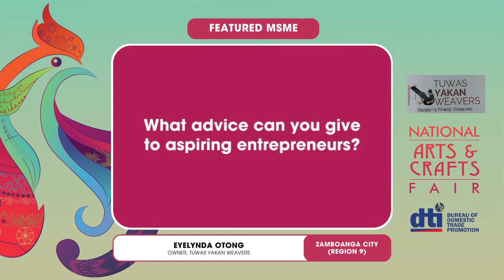2023NACF FEATURED MSME | TUWAS YAKAN WEAVERS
Ms. Evelynda Otong is dedicated to preserving her grandmother’s teachings through her traditional weaving techniques in crafting her products filled with art and stories in her business, the Tuwas Yakan Weavers.

She showcases her talents through the handmade process of crafting her products, making her an artisan with a brilliant mind. She adeptly adapts to the modern world, exploring various activities and events to further the success of her business. Despite facing challenges, Ms. Evelynda remains steadfast in her faith and determination as she continues to learn and evolve as the fourth generation of Yakan Weavers in today’s world.

Tuwas Yakan Weavers is one of the MSMEs that Senator Loren Legarda advocates for as the principal author and co-sponsor of the Magna Carta for Micro, Small, and Medium Enterprises (MSMEs) and OTOP. Their products are featured in the 2023 National Arts and Crafts happening on October 4 to 8 in Megatrade Halls 1-3, 5th Level, Mega B, SM Megamall, Mandaluyong City.